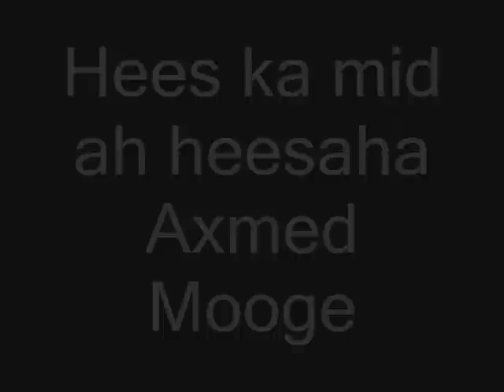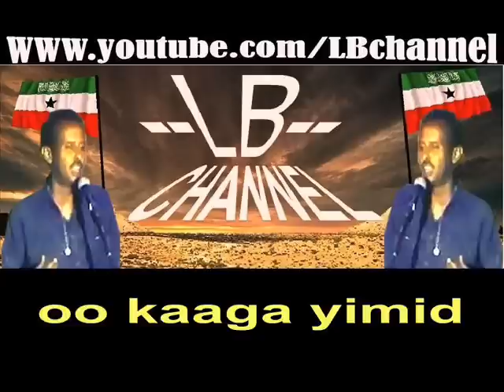Jidhku muu dubaaxsheen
Hees ka mid ah heesaha axmed mooge.
Waa codsigii :  Dhal mujaahid